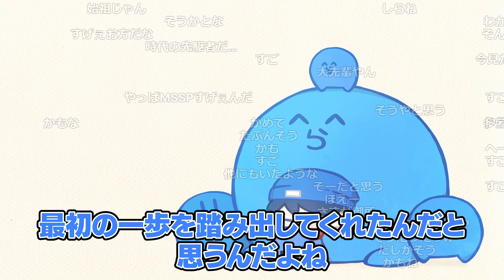今では当たり前になった収益化の先駆けだったMSSPさんの話【らっだぁ切り抜き】